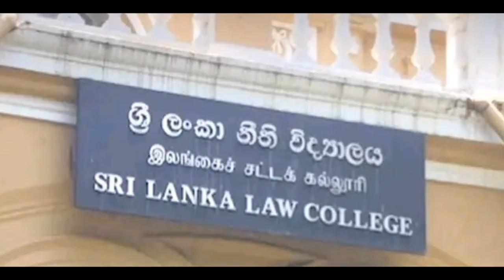Lawyer කෙනෙක් වෙන්න ආසද? 👩‍🎓ඒත් law faculty & law college වෙනස දන්නේ නැත්ද?| How to be a lawyer 👩‍🎓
If you're interested in pursuing a career in law in Sri Lanka, this video is for you!

In this video, we'll explore the key differences between law college and law faculty and provide tips on how to get selected to these institutions. We'll also walk you through the steps to become a lawyer in Sri Lanka, including the law entrance exam and the process of obtaining a law degree. Whether you're a student looking to start your legal education or a professional considering a career change, this video will provide you with valuable insights into the Sri Lankan legal profession.

Welcome to 99s Diary, a YouTube channel where you can join me on my study journey as an undergraduate law student at the University of Colombo. Through my videos, I aim to share study tips and strategies that will help you study smarter, not harder, while still enjoying life to the fullest. Along with my law studies, I'll also take you along with me on my daily life adventures and share travel vlogs to inspire and motivate you to pursue your dreams. As a pet lover, you'll also get to see my furry friends and their antics on the channel. Join me on this exciting journey of personal growth and academic achievement.